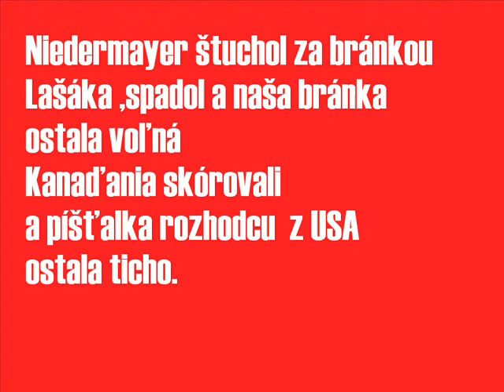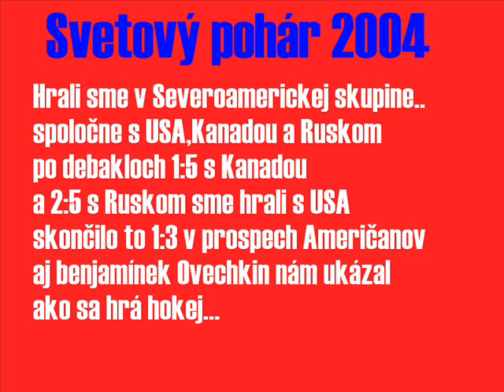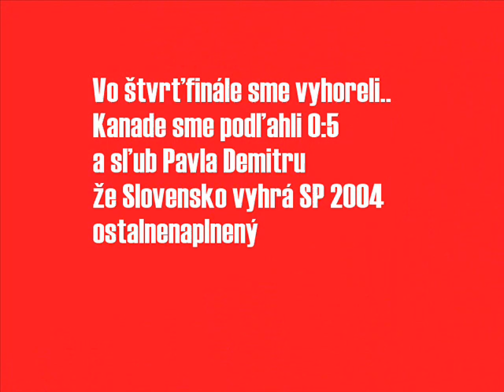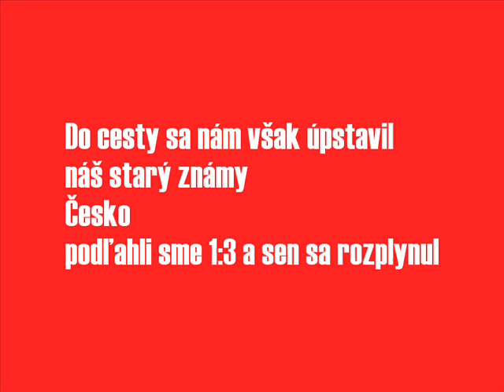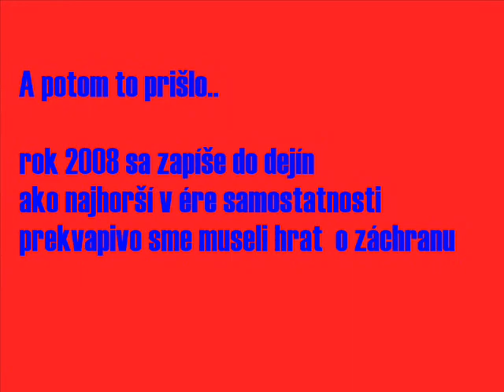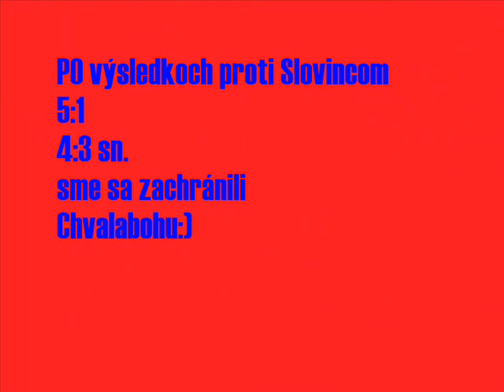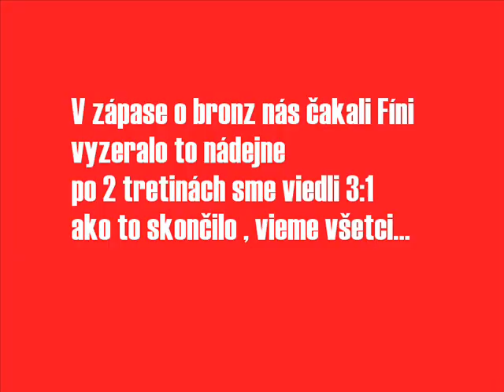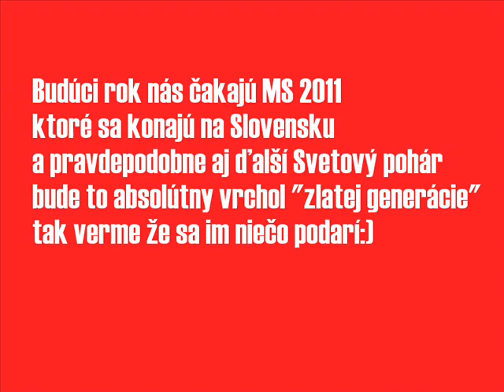Slovenské hokejové úspechy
Video o našom hokeji zmerané na šampionáty po našich medailových úspechoch:)